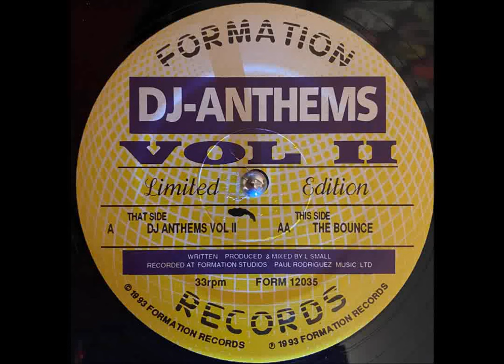DJ SS & E Q - DJ Anthems Vol II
Label: Formation Records – FORM12035
Format: Vinyl, 12", Limited Edition, 33 ⅓ RPM
Country: UK
Released: 1993